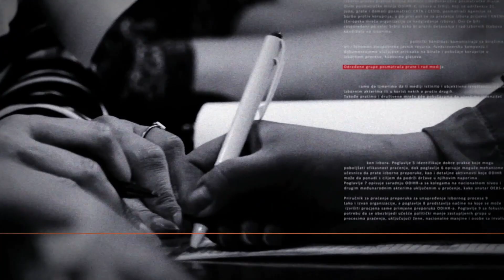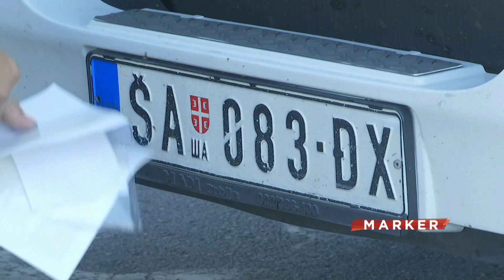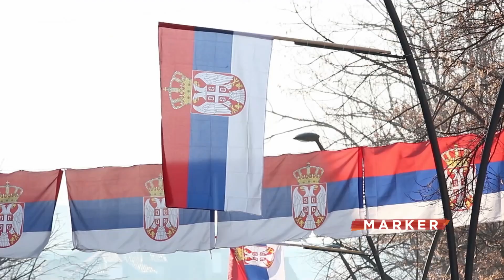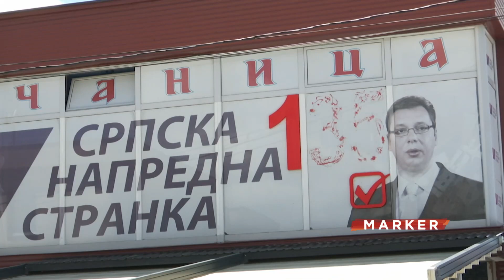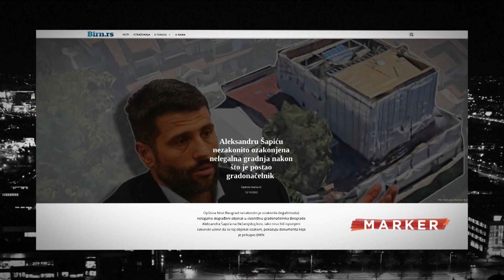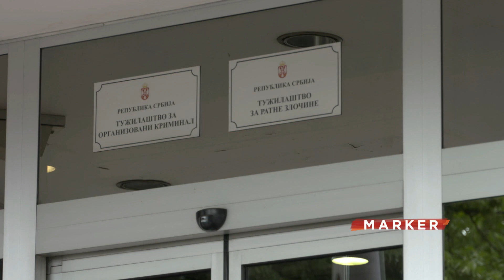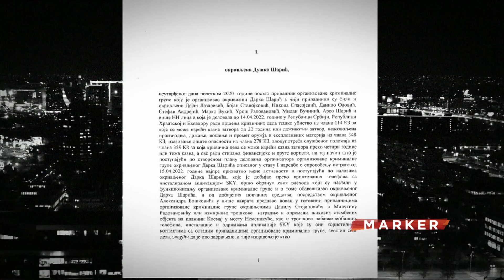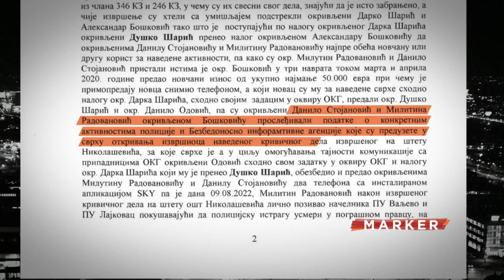Marker: Dešavanja oko kosovskih tablica, rasprava u parlamentu - nepoštovanje građana (26.10.2022)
Pratite nas na i na društvenim mrežama